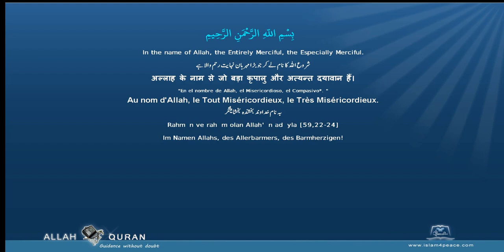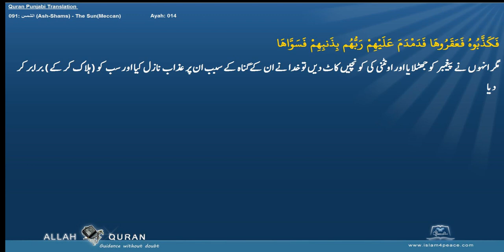Quran Punjabi Translation 091 الشمس Ash Shams The SunMeccan Islam4Peace com